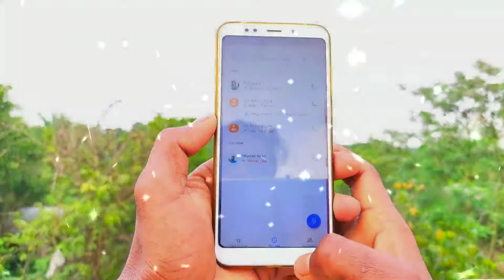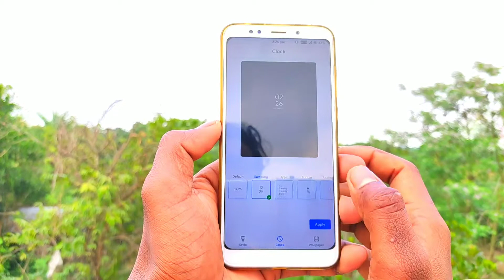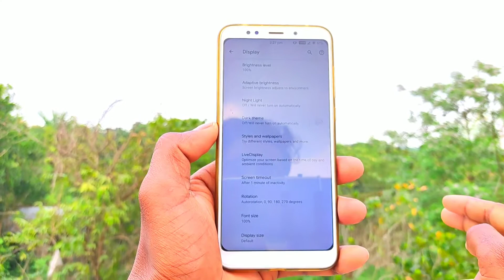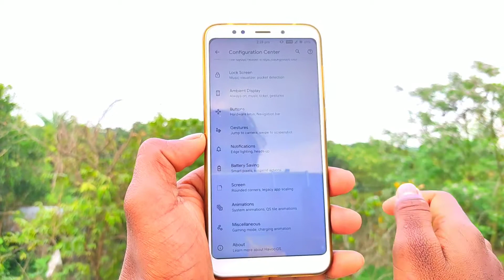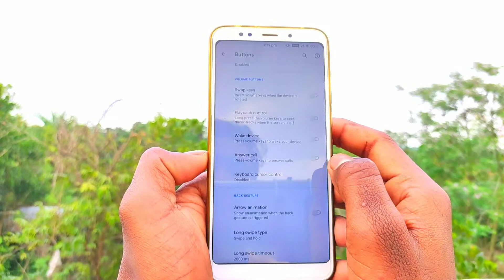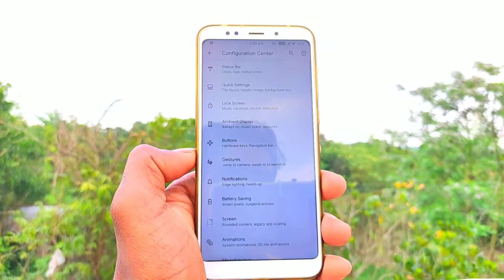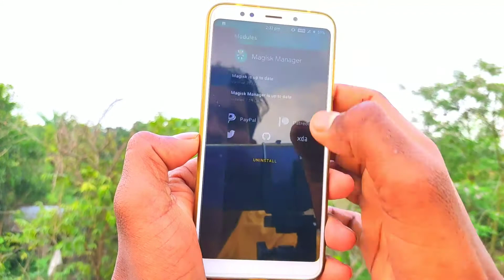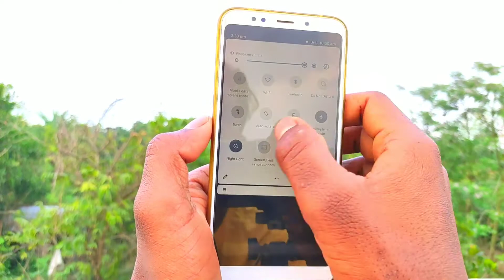Havoc os v3.3 Official Gapps Review Redmi note 5/Redmi 5 Plus [Vince]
Havoc-OS 3.x is based on AOSP, inspired by Google Pixel.
Has a refined Material Design 2 UI by @SKULSHADY.
So many features that you probably won't find in any ROM.
All you can dream of and all you'll ever need.
Just flash and enjoy...

Flash:- flash ROM
flash magick [ optional]
Reboot system

                    📂 Download
➡️ Havoc v3.3 (Q)
XDA Thread